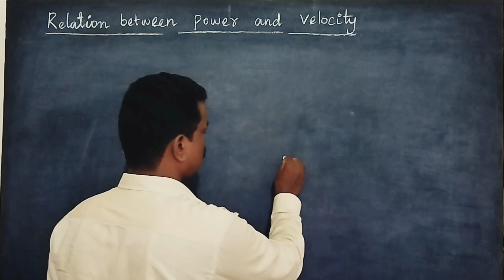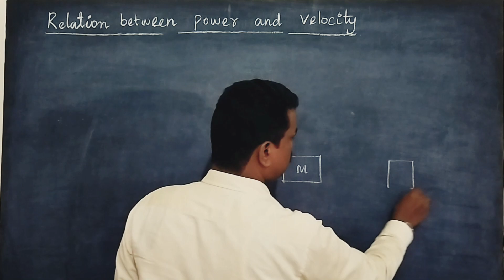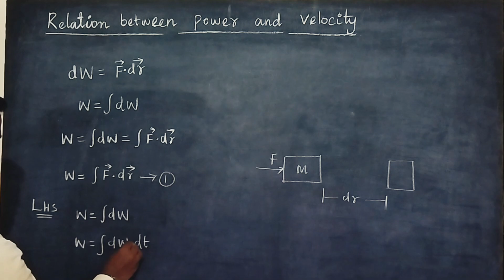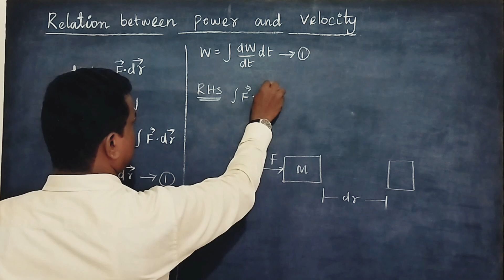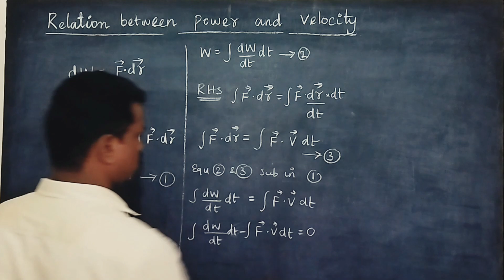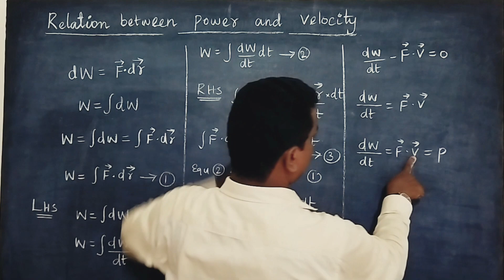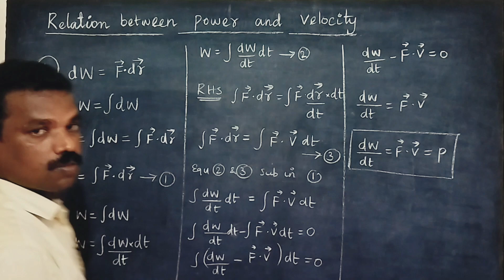Relation between power and velocity/unit-4/physics 11@highbeamphysics2227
Relation between power and velocity, unit-4,physics -11
work, Energy and power